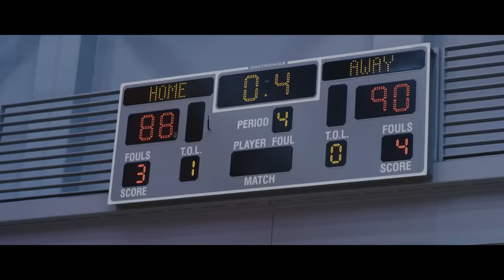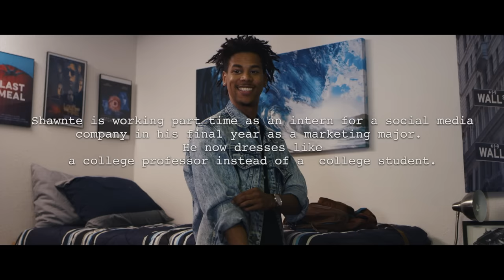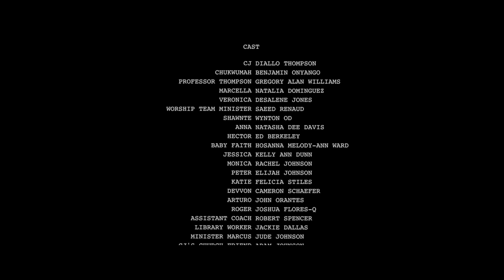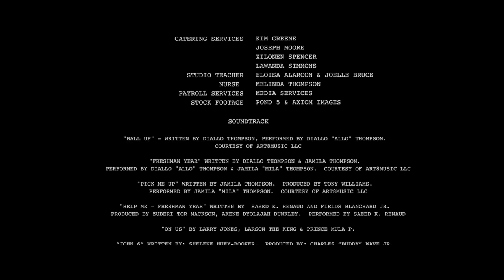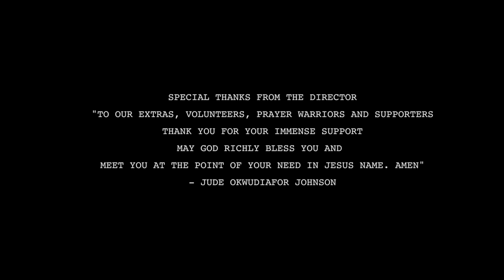Primer Año | Peliculas Cristiana Completas en Espanol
El hijo de un devoto predicador deja su hogar protector para comenzar la universidad y conoce a un estudiante autosuficiente que pondrá a prueba su corazón y su fe.

Protagonizada Gregory Alan Williams, Benjamin A. Onyango, Diallo Thompson

► Acerca de
Deep C Digital es uno de los distribuidores independientes de películas y televisión más grandes y confiables de los Estados Unidos y ofrece contenido excepcional para los consumidores digitales de hoy. Todos los títulos presentados cuentan con la aprobación de licencia de cada propietario de contenido.  ¡Esté atento a las cargas de nuevos canales semanalmente!